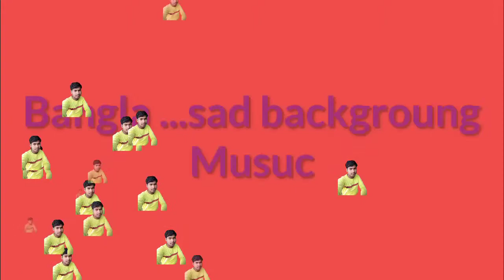Bangla sad background music...sound effect